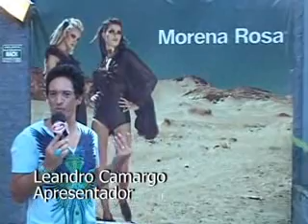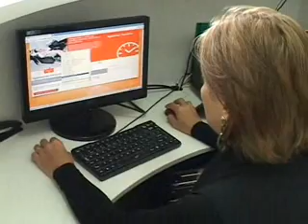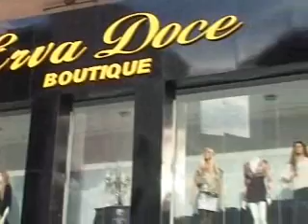APLAUZZO 9 5 12 - MODA INVERNO - EVENTOS - ESTÉTICA E BELEZA .wmv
Aplauzzo, 9 5 12 MODA INVERNO -- EVENTOS -- ESTÉTICA E BELEZA -- O jornalista, colunista social e apresentador Leandro Camargo enfatiza na abertura do programa, Le Lys Boutique, Sorian Cortinas, Persianas & Decorações, Maison Center Noivas & Festas e Elo & Manu Transportes para Noivas. Visita loja Djamp e oportuniza dicas de presentes dando ênfase a nova coleção outono inverno da loja. Já na loja Kantinho das Meias mostra as lingeries da nova coleção tendo como modelos Thiara Morgana Tonolli, Deivid Vanzuita e Luiz Knupp (griffe Aussiebum). Também lança Perfil Hair entrevistando Rosângela Silva. Em cena o coquetel de primeiro aniversário da Loja Marulo e, ainda, apresenta a nova fachada da Erva Doce Boutique. As imagens são de Ednei Fernando. Aplauzzo, 4a feira, 20h, reprise sábado 20h30min, Canais 20 TV Cidade/Net, 10 Viamax. Em tempo real pelo tvdacidade.com.br